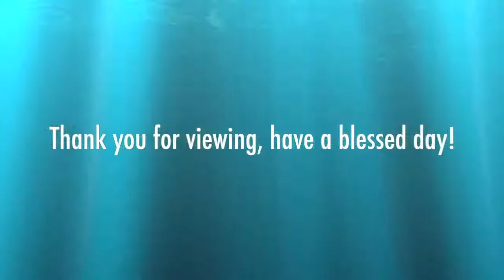SJBC Sunday Service 11th April 2021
St.John's (London) Baptist Church
6-8 Pembroke Street, Port of Spain,
Trinidad & Tobago

Senior Pastor: Rev. Anslem Warrick
Assistant Pastor: Rev. Wendell Jones
Sermon title: “The more things change, the more they remain the same”